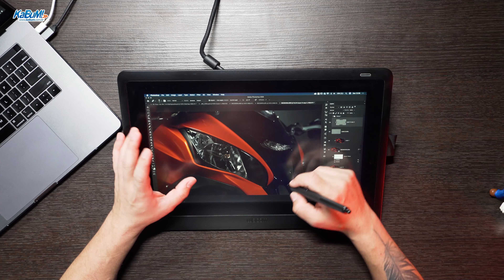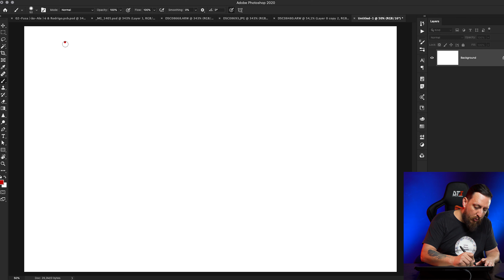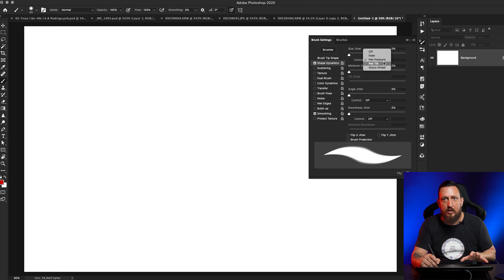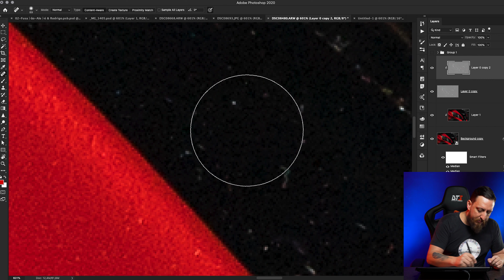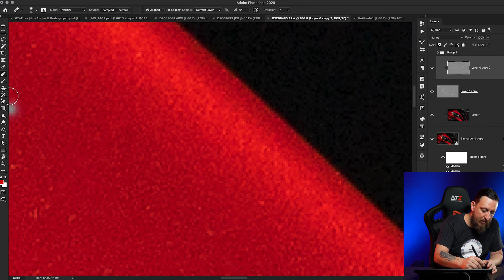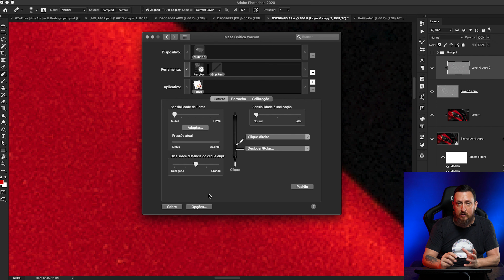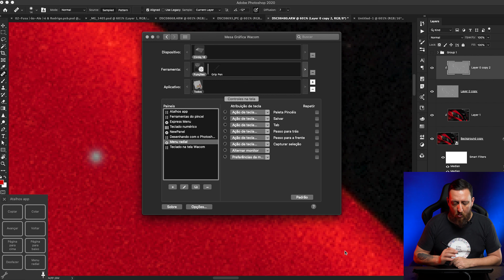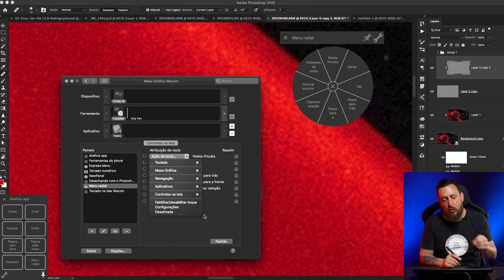Wacom Cintiq 16 Display Interativo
Wacom Cintiq é um monitor interativo para criação que está perfeitamente equipado para ajudar você a começar sua jornada como ilustrador. Cores vibrantes, a clareza e o design ergonômico do HD, juntamente com a super-sensível caneta Pro Pen 2, oferecem uma experiência verdadeiramente natural e ajudam a levar suas ideias criativas até o próximo nível.

feat. Rodrigo de Magalhães